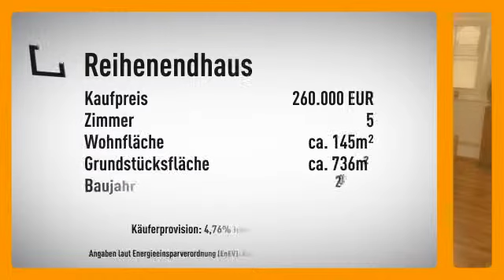Anspruchsvolles Wohnen in bester Lage, Reihenendhaus in Pattensen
Objektnr.: FALC-JL-878
Informationen zum Energieausweis:
Baujahr: 2004
Heizungstyp: Zentralheizung
wesentliche Energieträger: Gas